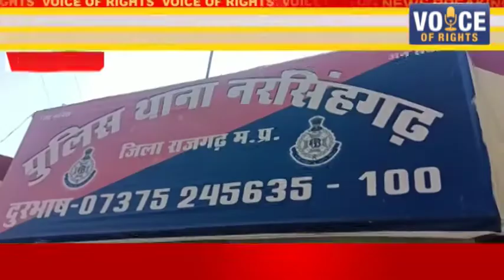नरसिंहगढ़ - पुलिस ने पकड़ा मादक पदार्थों से भरा ट्रक